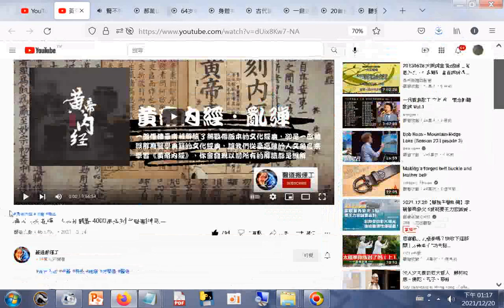泡泡尿是因尿中的蛋白濃度較高 水腫，小心腎臟毒素早已超標！枸杞加一物，快速邦你排出腎臓毒素，讓你遠離腎衰竭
閩南語讀經影片合輯